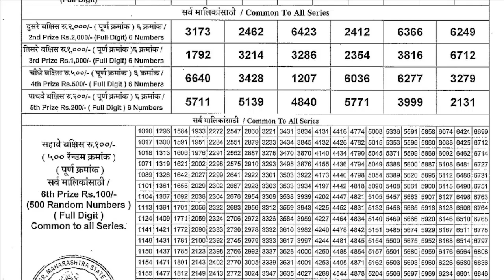Maharashtra Sagarlaxmi Weekly Lottery draw result 4:15pm 16.09.2024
Maharashtra Sagarlaxmi Weekly Lottery draw resul